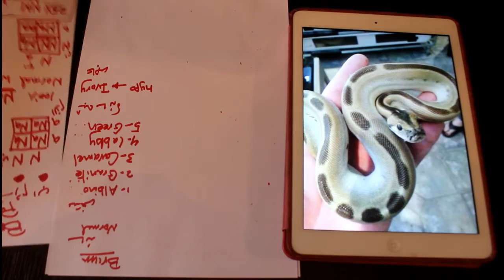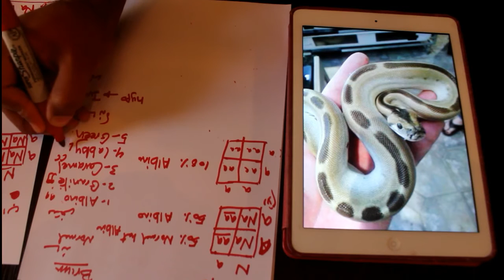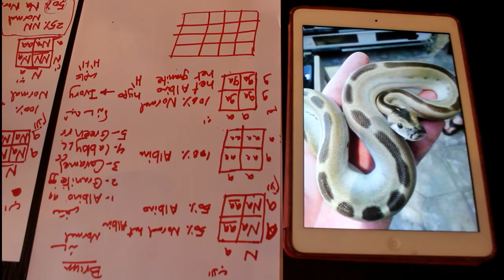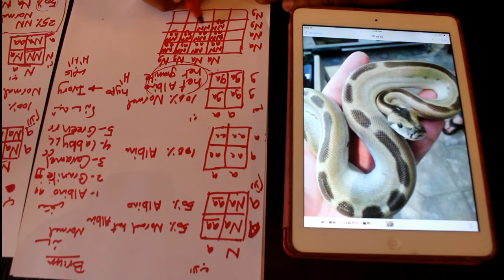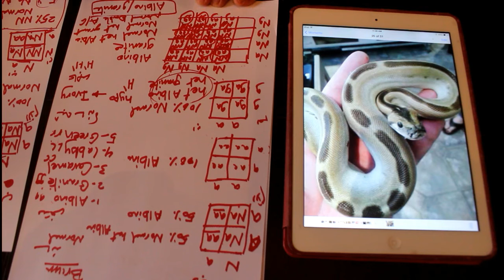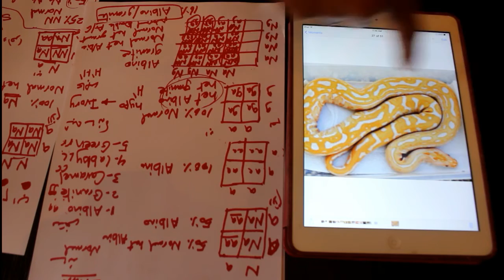جينات الاصلة البرومية 2 - genetics "Burmese python"2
و احنا بنعرف ازاي الجينات بتشتغل, هنتعرف علي طفرات الاصلة البرمية المختلفة

مقدمة عن جينات الزواحف و الحيوانات عموما - الفيديو ليس مرجع و لا علمي ميه في الميه - شوية دردشة بسيطة عن بعض المعلومات

لمزيد من الفيديوهات عن الثعابيين